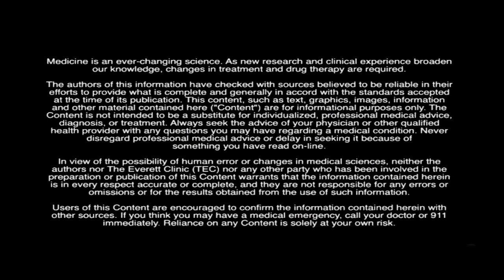Advanced Technology in Total and Partial Knee Replacements, with Mark Friedman, MD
Mark A. Friedman, MD, discusses exciting technological advancements in total and partial knee replacement surgeries.  Dr. Friedman specializes in computer navigated and robotic assisted knee replacements. The accuracy and precision of these techniques allows for unprecedented improvements in longevity, function, and range of motion.  Learn more about the advantages to these specialized procedures.